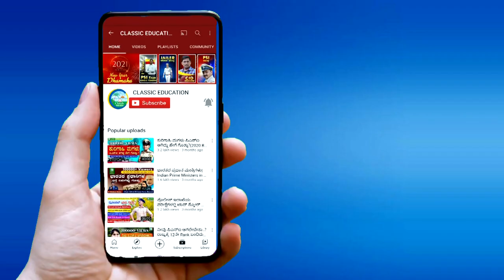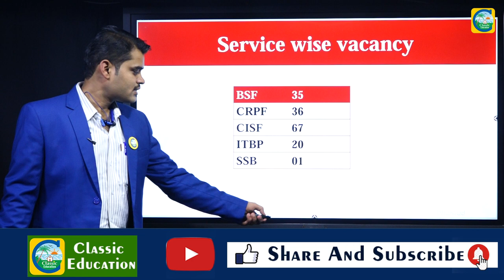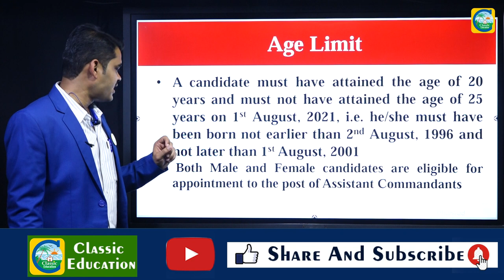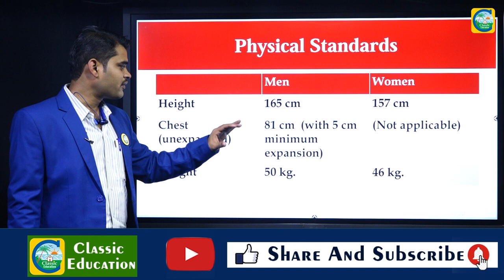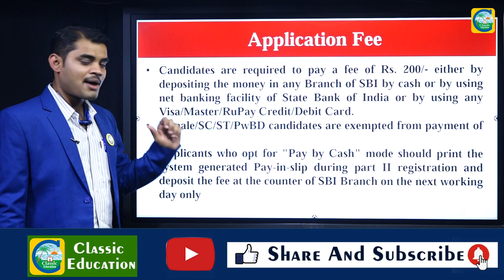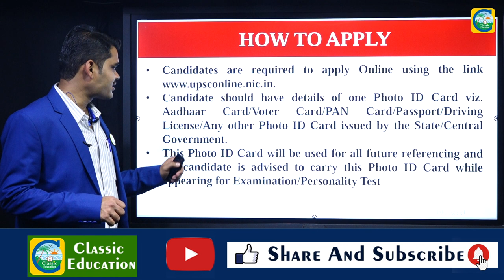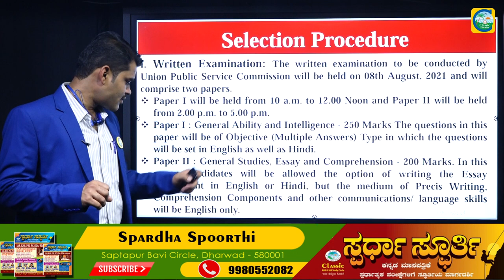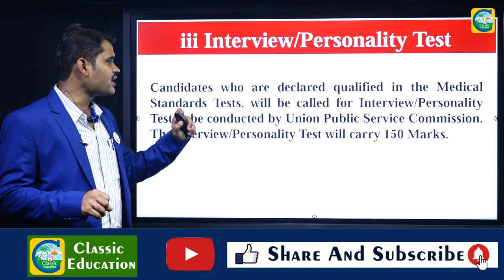Assistant Commandant Recruitment - 2021||Job Junction||Classic Education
SSLC ಆದವರಿಗೆ ಕೋಲಾರದಲ್ಲಿ ಸೇನಾ ರ್ಯಾಲಿ||Job Junction||Classic Education

Classic Education
Dharwad